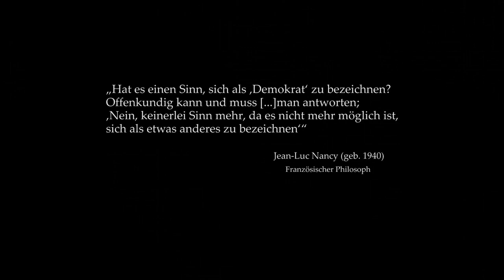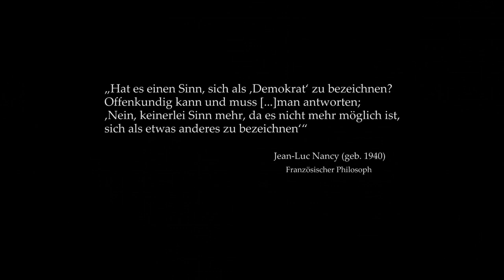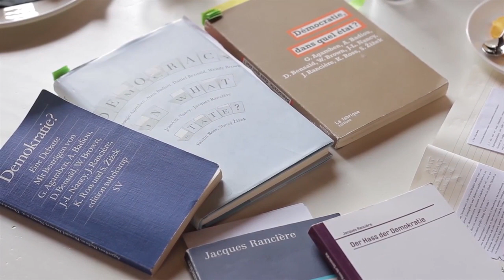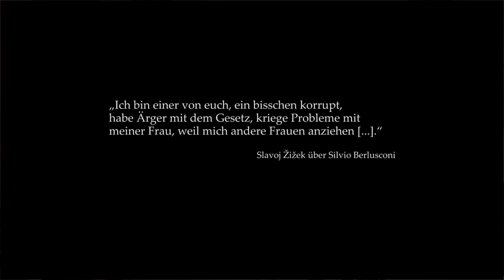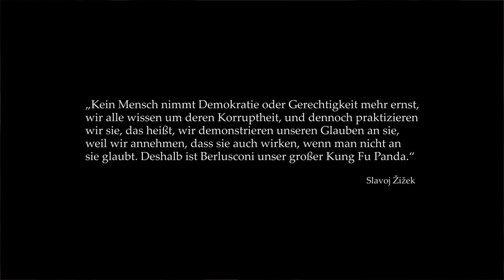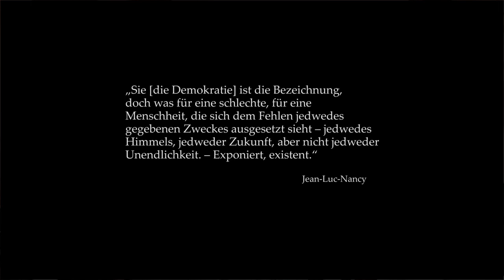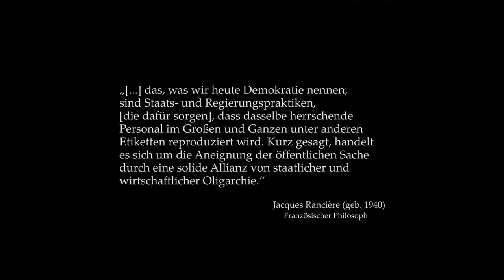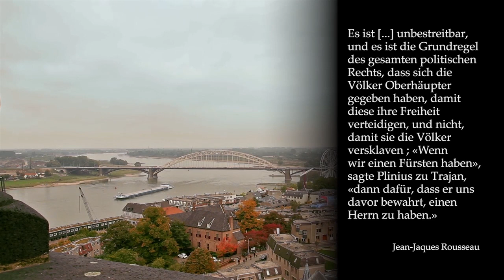Philosophisches-EXPERIMENT – WAS IST DEMO-CRAZY? Zur philosophischen Demokratiekritik.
ᵠ Thema: Der Philosoph Evert van der Zweerde zeigt im Gespräch mit Zlatko Valentić, was die Philosophie an der Demokratie auszusetzen hat.
ᵠ Produktion und Regie: BlendKultur, Alexander Schröder / Kamera: Nico Bouffil, Lena Fakler, Joachim Lutz u. Alexander Schröder / Ton: Sebastian Sommer, Fabian von Seggern / Aufnahmeleitung: Sebastian Sommer / Philosophische Assistenz: Paul Schulmeister / Musik: Timo Klabunde